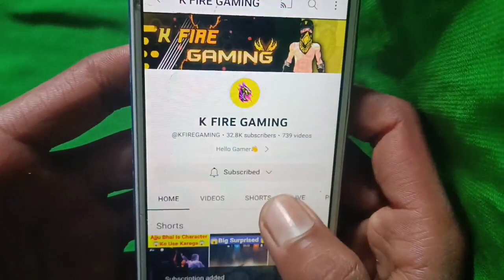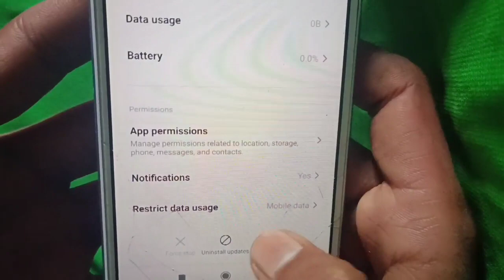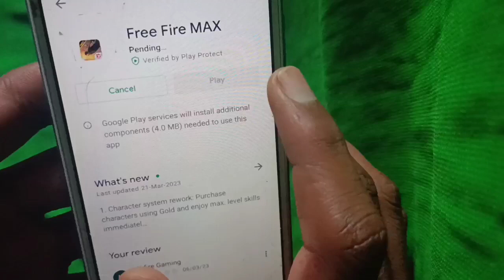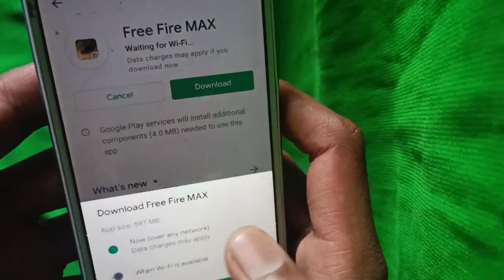Free Fire Max Update Option Not Showing In Play Store।Free Fire Max Update Kaise Karen।Ff Update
Video Related

1. free fire max update not showing in play store
2. free fire max update option not showing in play store
3. free fire max update kaise karen
4. free fire max update problem play store
5. why free fire max is not updating in play store
6. ob 39 update not showing in free fire max
7. update option not showing in play store free fire max
8. free fire max ko update kaise karen
9. ff max update not coming in play store
10. free fire max play store update problem
11. free fire max not update problem
12. how to update free fire max today
13. OB39 Update Not Showing
14. free fire max ko update kaise karen 2021
15. free fire max update problem solve
16. free fire max play store update problem
17. how to solve free fire max Update Problem
18. ff max update not coming in play store
19. ob 35 update not showing in free fire max play store
20. new update free fire max today
21. update option not showing in play store
22. ff max new update today
23. update option not showing in play store ff max
24. ff max update not coming in play store
25. ff max update option not showing

Free Fire Update कैसे करें ? | Free Fire Max Update Option Problem Solution | How To Update Ff Max

JALDI KARO - HOW TO UPDATE FREE FIRE MAX OB39 | Free Fire Max Update Option Not Available Kaise kru

Free Fire Max Update Option Not Available Update Option Nhi Show Kr Raha Hai Free Fire Ob39 Update

free fire max update today kaise kare
free fire max update today kaise karen
free fire max ko update today kaise kare
OB39 new update FF Max kaise kare
free fire max ob39 update not showing
1. free fire max update not showing in play store
2. free fire max update option not showing in play store
3. free fire max update kaise karen
4. free fire max update problem play store
5. why free fire max is not updating in play store
6. ob 39 update not showing in free fire max
7. update option not showing in play store free fire max
8. free fire max ko update kaise karen
9. ff max update not coming in play store
10. free fire max play store update problem
11. free fire max not update problem
12. how to update free fire max today
13. OB39 Update Not Showing
14. free fire max ko update kaise karen 2023
15. free fire max update problem solve
16. free fire max play store update problem

JALDI KARO - HOW TO UPDATE FREE FIRE MAX OB34 | Free Fire Max Update Option Not Available Kaise kru

Free Fire Max Update Option Not Available Update Option Nhi Show Kr Raha Hai Free Fire Ob35 Update

OB33 new update FF Max kaise kare
free fire max ob35 update not showing

Your Question 👇👇👇👇

How To Update Free Fire Max OB35 | OB35 Update Not Showing Playstore | Free Fire Max OB35 Update Kaise Kare

Tags Related:-

1) How To Update Free Fire Max OB33
2) Free Fire Max OB35 update kaise kare,
3) Free fire max OB35 update kaise kare Playstore
4) Free Fire Max Update Not Showing In Play Store
5) Free Fire Max Update Kaise Karen, OB35 Update Not Showing
6) free fire max ko update kaise karen 2022
7) free fire max update problem
8) free fire max update problem play store
9) free fire max update problem solve
10) free fire max play store update problem
11) how to solve free fire max Update Problem
12) fix Update ff max
13)how to Download free fire max
14) free fire max Update Problem play store
1) How To Update Free Fire max OB35 2022
2) Free Fire Max OB35 update kaise kare 2022
3) Free fire max OB35 update kaise kare Playstore 2022
4) Free Fire Max Update Not Showing In Play Store 2022
5) Free Fire Max Update Kaise Karen 2022
OB33 Update Not Showing 2022
6) free fire max ko update kaise karen 2022
7) free fire max update problem 2022
8) free fire max update problem play store 2022
9) free fire max update problem solve 2022
10) free fire max play store update problem 2022
11) how to solve free fire max Update Problem 2022
12) fix Update ff max 2022
13) how to Download free fire max 2022
14) free fire max Update Problem play store 2022